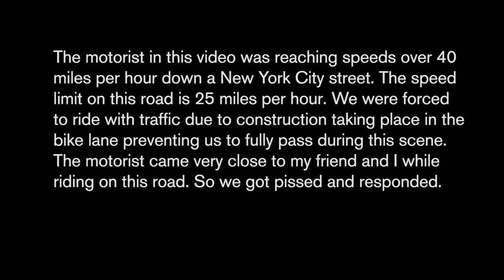NYC Driver Vs Cyclist Road Rage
The motorist in this video was reaching speeds over 40 miles per hour down a New York City street. The speed limit on this road is 25 miles per hour. We were forced to ride with traffic due to construction taking place in the bike lane preventing us to fully pass during this scene. The car came very close to my friend and I while riding on this road. So we got pissed and responded.